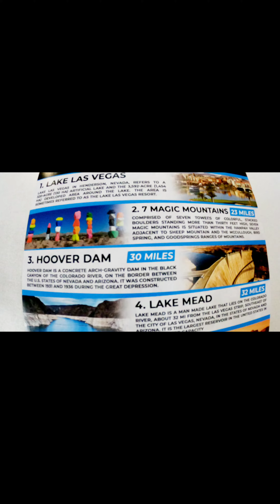When in LAS VEGAS, RENT THE LAMBORGHINI - Just Do It | A video clip in Las Vegas Nevada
LAS VEGAS VACATION - When you win at the slot machines in Las Vegas, you MUST go rent a Lamborghini for a couple hours & cruise all over Vegas! Such a fun time in Vegas and wow... talk about touching our dream and seeing what it was like to drive in the Lamborghini for 4 hours! Ya, short amount of time, BUT IT WAS WORTH EVERY PENNY!! We rented from LVC Exotics if you are curious and they are right across the street from the World Resort hotel. Tell them that THE ADVENTURE ENCOUNTERS sent ya, and check out these other things to do while in Vegas as well 👇👇👇

$$ Hotel Discounts $$
➡ Rakuten (AKA Ebates): Our 'go-to' money-saving method is that we get CASH BACK when you buy ANYTHING online, especially when staying at a Hotel!

►Follow our adventure to uncover some of the best Bucket List Destinations